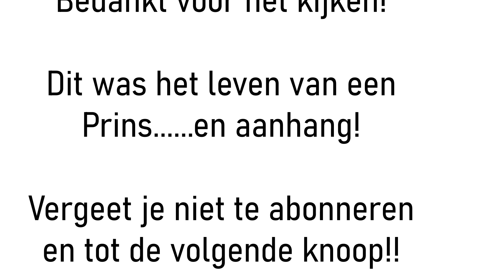Win ik 1 miljoen?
Nou onze spelletjesmaster wilde iets leuks doen met eieren maar dat het zo erg zou worden. naarmate we dichter bij de miljoen kwamen werd het steeds plakkeriger. een leuke copy van Lotto Weekend Miljonairs.

Of het nou gaat om een food challenge, een food review, een dag naar de dierentuin, pretpark, museum, hotel of restaurant wij staan er voor open. Geen grens gaat ons te ver om het te bezoeken of te komen bekijken, of het nou in Amsterdam is of in Maastricht als het idee leuk is zitten wij al in de auto!

Wij zijn een kanaal die content maken op Youtube wat jij wil dat we maken, dus heb je leuke ideeën zet dat dan in de comments of stuur een email naar ons

Vind je het leuk dat we ook naar jou restaurant, pretpark, museum of iets anders komen stuur dan een bericht naar: